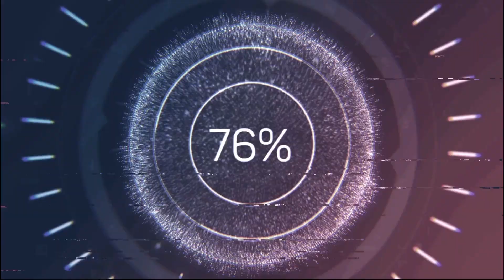Blue Branded VS Blue Sword Soul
This was a past duel I had on a live stream on Ranked! Blue Branded Jet VS Sword Soul, who do you think will win?! I stream Master Duel every Monday on YouTube & Twitch (cosplaygameryume) where we almost always host an open Duel Room! My full stream schedule is Mon-Fri on YouTube & Twitch at 19:00 PST!